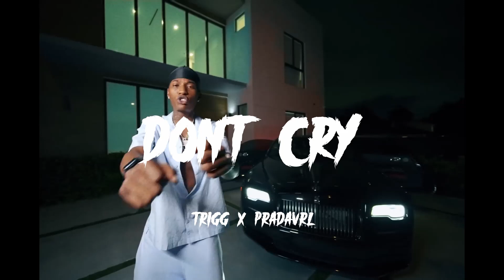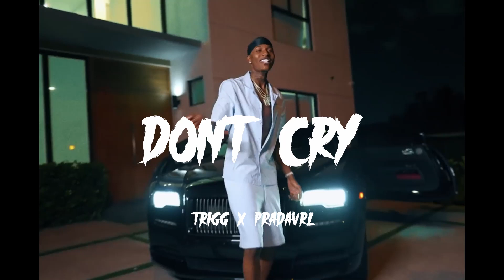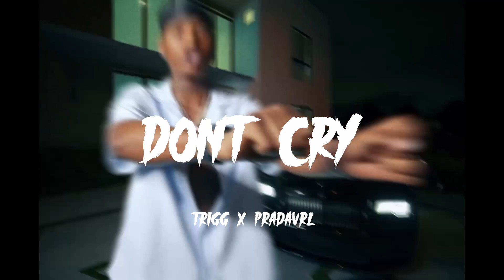[SOLD] Bandmanrill x IShowSpeed x 2Rare x Jersey Club Type Beat - "DON'T CRY"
THIS BEAT IS ONLY FREE FOR NON PROFIT, YOU MUST PURCHASE A LEASE IF YOU WOULD LIKE TO MAKE PROFIT/PUT THE SONG ON STREAMING SERVICES **
Produced by Trigg X Pradavrl

Tags (ignore)

Jersey Club Drill 2022
Jersey Club 2022
Jersey Club Drill type beat 2022
Jersey Club type beat 2022

calling my phone drill remix, sha ek type beat, kay flock type beat, bandmanrill type beat, jersey club type beat, jersey type beat